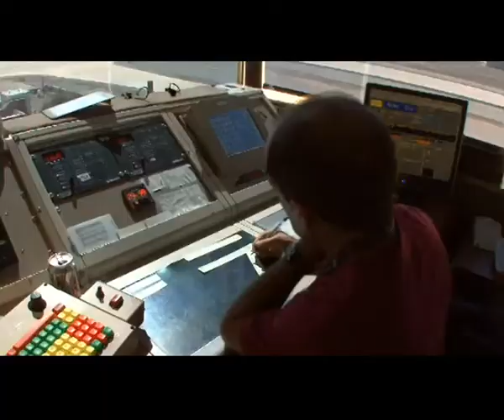Safe Tug & Tow Operations: Phraseology and Communications